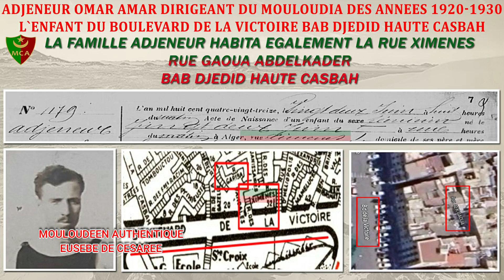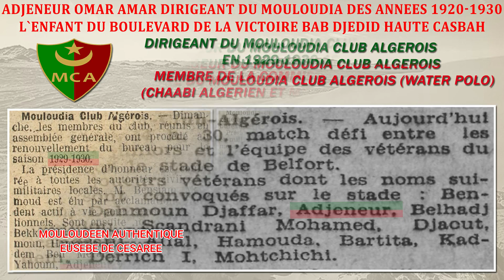ADJENEUR OMAR DIRIGEANT DU MOULOUDIA D`ALGER 1929-1931 (BAB DJEDID CASBAH)